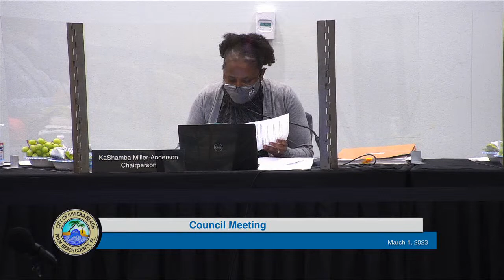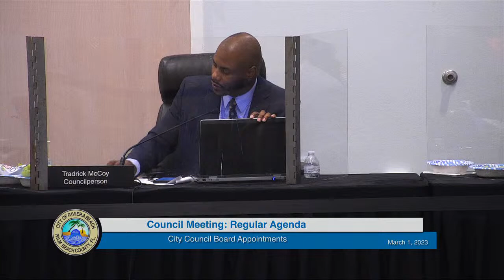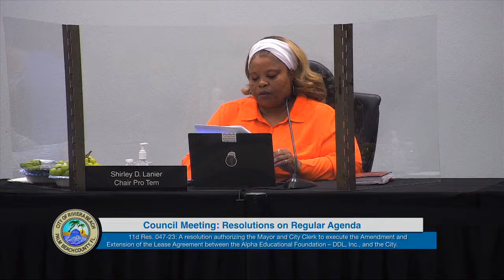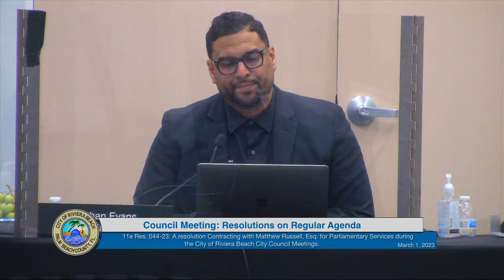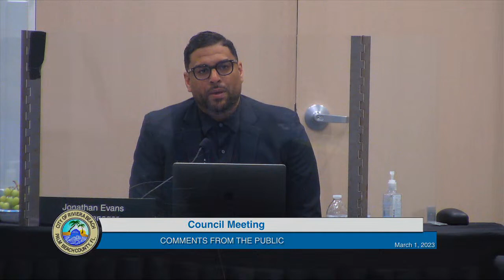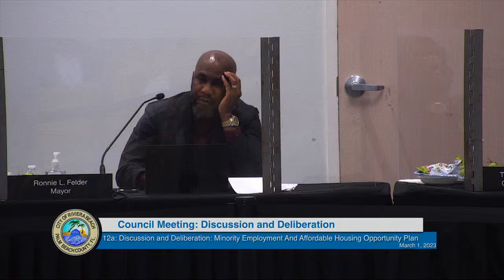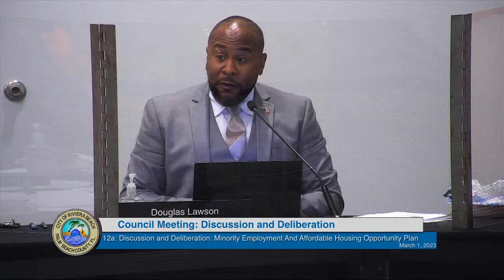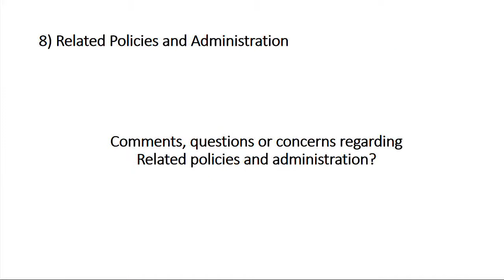Council Meeting March 1, 2023